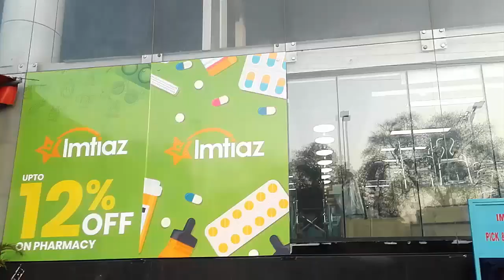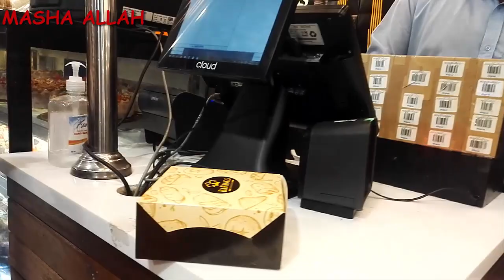LifeHap پارٹی تو بنتی ھے😍 | Visit To Imtiaz Super Store Lahore Gulberg |Celebration Full Time😇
Imtiaz Super Store in Gulberg is a big Super Store where you get all item like Grocery, Vegetables & Fruits, Home Accessories & Appliances, Cosmetics, Fresh Baked items...Home Decors...Garments, Jewellery & Shoes .Electrics etc and much more...